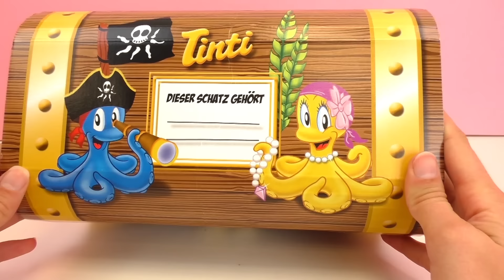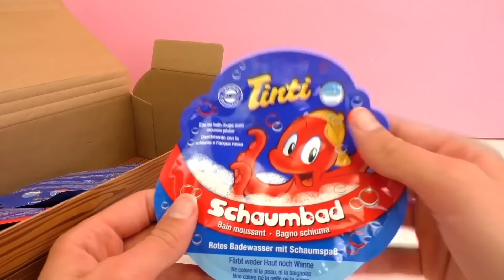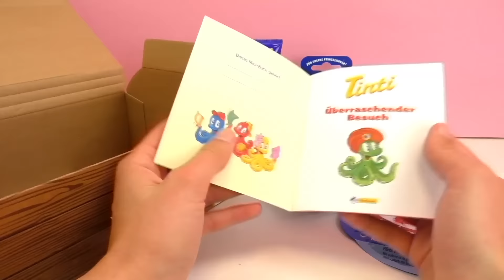Tinti 叮叮 儿童 沐浴 百宝箱 女宝宝 浴缸 套装 玩具组 拆箱 展示